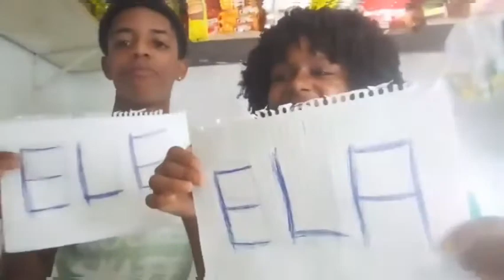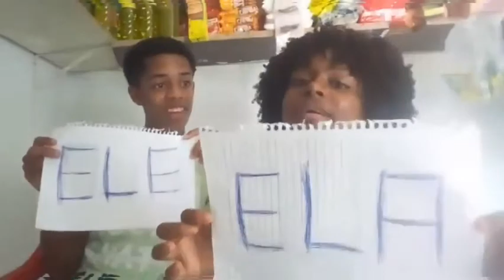CHAMEI MEU NAMORADO PELO NOME DO MEU EX!!! (PRIMEIRA TROLAGEM kkk)